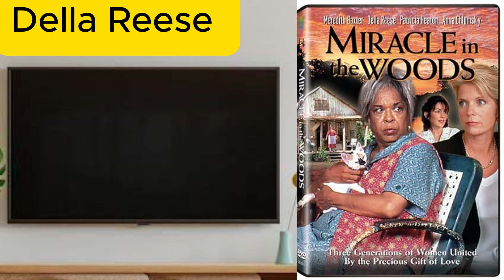Touched by an Angel (1994)Cast: THEN AND NOW 2024★Most of the actors Have Passed Away After 30Yrs.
In this video i will show you how the actors and actresses of Touched by an Angel  of 1994 have changed since then and . I will show you their real age names and lifestyle and how they look now in  2024.

Touched by an Angel is an American drama television series that premiered on CBS on September 21, 1994, and ran for 211 episodes over nine seasons[1] until its conclusion on April 27, 2003. Created by John Masius and executive produced by Martha Williamson, the series stars Roma Downey as an angel named Monica, and Della Reese as her supervisor Tess. Throughout the series, Monica is tasked with bringing guidance and messages from God to various people who are at a crossroads in their lives. From season three onward, they are frequently joined by Andrew (John Dye), the Angel of Death (who first appeared as a recurring character in season two).

CHAPTERS
00:00 intro
00:34 John Dye
01:24 Della Reese
02:11 Cloris Leachman
03:03 Paul Winfield
04:43 Roma Downey
05:29 Alexis Cruz
06:15 Valerie Bertinelli
07:01 Gerald McRaney
08:34 Celeste Holm